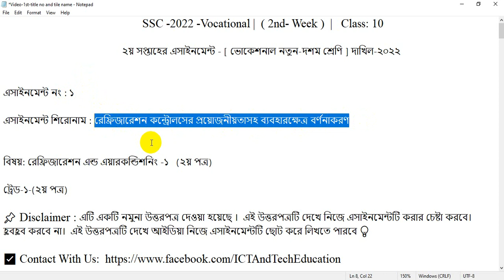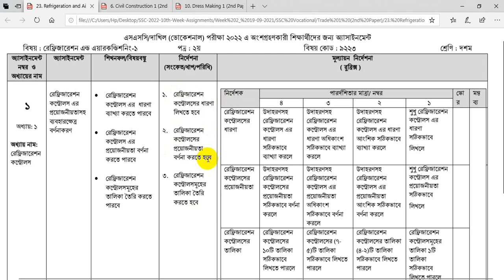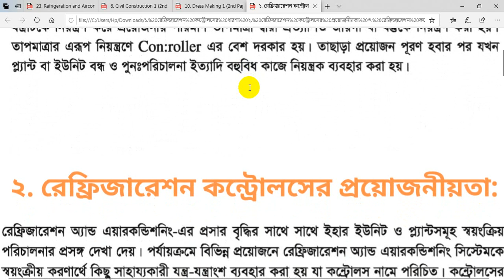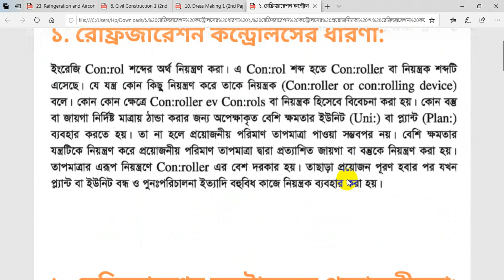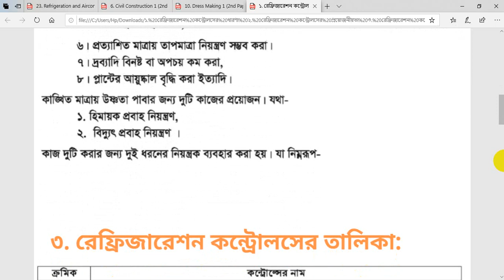Vocational SSC 2022 2nd week Refrigeration Assignment |2nd week Refrigeration And Air Conditioning 1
এসএসসি ভোকেশনাল ২০২২ দশম শ্রেণির ২য় সপ্তাহের রেফ্রিজারেশন এন্ড এয়ারকন্ডিশনিং ১ এসাইনমেন্ট

❤️ধন্যবাদ ( Founder ICT And Tech Education )

SSC -2022 -Vocational |  ( 2nd- Week )  |   Class: 10
২য় সপ্তাহের এসাইনমেন্ট - [ ভোকেশনাল নতুন-দশম শ্রেণি ] দাখিল-২০২২
এসাইনমেন্ট নং : ১
এসাইনমেন্ট শিরোনাম : রেফ্রিজারেশন কন্ট্রোলসের প্রয়োজনীয়তাসহ ব্যবহারক্ষেত্র বর্ণনাকরণ
বিষয়: রেফ্রিজারেশন এন্ড এয়ারকন্ডিশনিং-১   (২য় পত্র)
ট্রেড-১-(২য় পত্র)
১. রেফ্রিজারেশন কন্ট্রোলসের ধারণা:
২. রেফ্রিজারেশন কন্ট্রোলসের প্রয়োজনীয়তা:
৩. রেফ্রিজারেশন কন্ট্রোলসের তালিকা:

🔴 ভোকেশনাল-এসএসসি- ২০২২ দশম শ্রেণীর ১ম সপ্তাহ থেকে ১০ম সপ্তাহ পর্যন্ত সকল এসাইনমেন্ট উত্তর একসাথে দেখতেঃ Playlist